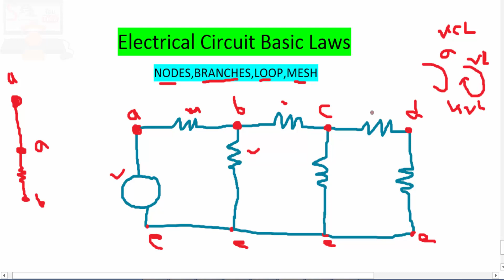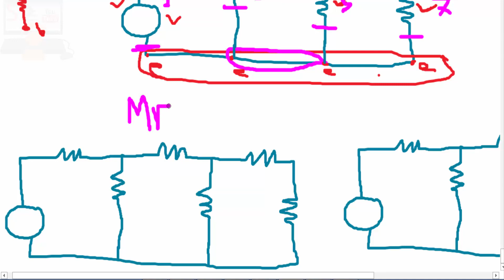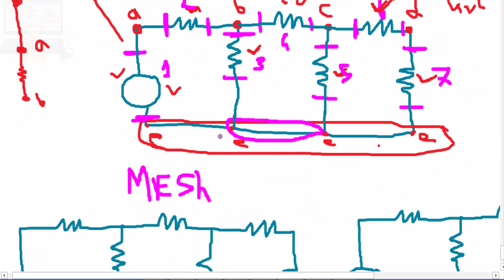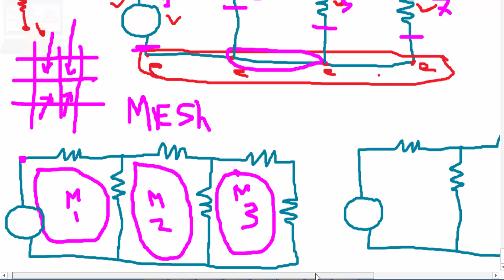Electrical Circuit Basic Laws NODES,BRANCHES,LOOP,MESH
Mesh – A mesh is a loop that has no other loops inside it. You can think of this as one mesh for each "open window" of a circuit. Reference Node – During circuit analysis we usually pick one of the nodes in the circuit to be the reference node. ... the node connected to the greatest number of branches

Category    Education